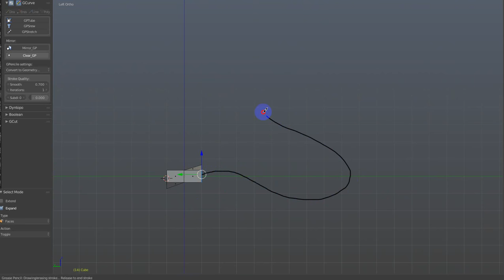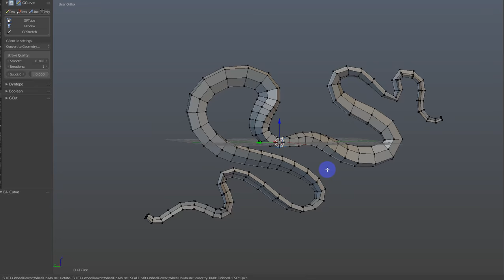Quick Menu "EACurve" (Extrude along curve(modal))